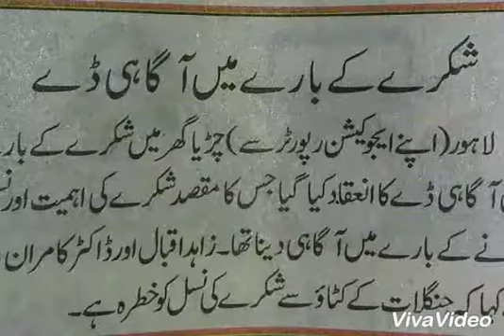Falconry in Pakistan and Falconry Equipment in Multan panjab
haider iqbal jatt